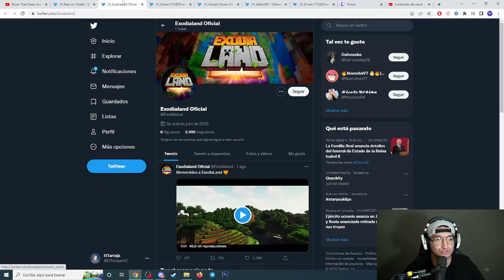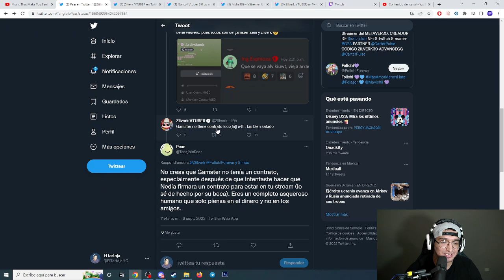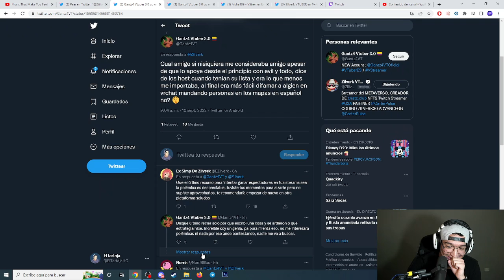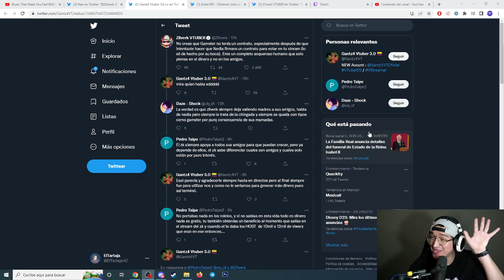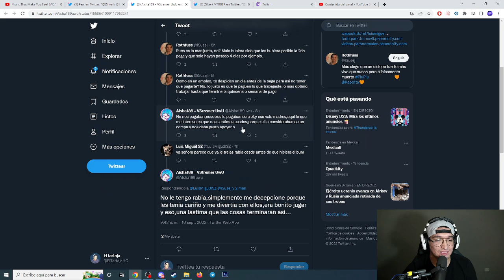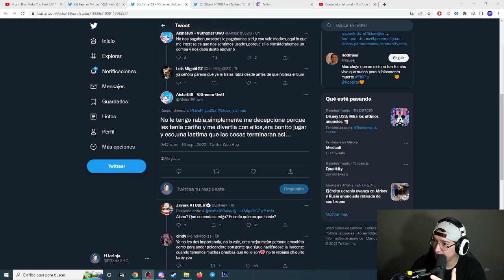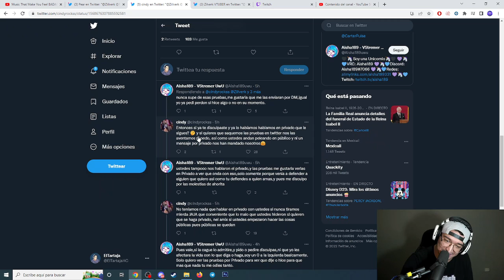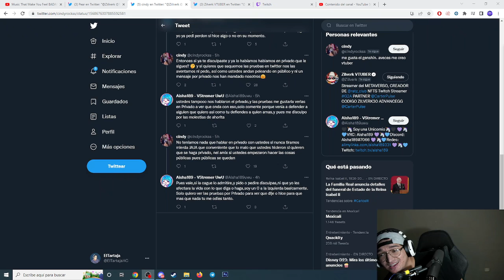ROYAL RUMBLE DE VTUBERS, KENDO FUNADO, ZILVERK FUNADO, GAMSTER FUNADO, TODOS FUNADOS!